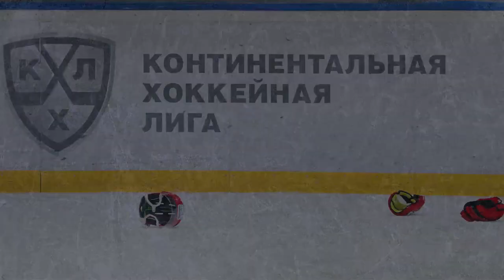17/18 KHL Top 10 Hits for Week 6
Here is you KHL TOP 10 Hits of week 6

1 Uvis Balinskis DRG
2 Ilya Lyubushkin LOK
3 Greg Scott CSK
4 Pavel Makhanovsky ADM
5 Sergei Andronov CSK
6 Mikhail Pashnin CSK
7 Karl Stollery DRG
8 Simon Despres SLV
9 Dmitry  Gurkov BRS
10 Sergei Kalinin SKA